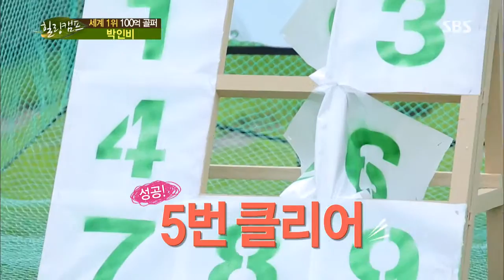힐링캠프 130902 #19(4)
(박인비)
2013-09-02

여자 골프 세계 랭킹 1위 [박인비 선수 편]
▶ 힐링토크① : 박인비의 비밀 병기① 소문난 멘탈갑
▶ 힐링토크② : 박인비의 비밀 병기② 스윙폼&퍼팅력
▶ 힐링토크③ : 박인비의 비밀 병기③ 박세리
▶ 힐링토크④ : 박인비의 비밀 병기④ 슬럼프 극복 후 변화된 마인드
▶ 힐링토크⑤ : 박인비의 비밀 병기⑤ 스윙코치 남자친구
'골프 여제' 박인비 선수의 이 모든 이야기가 방송에서 모두 공개됩니다.